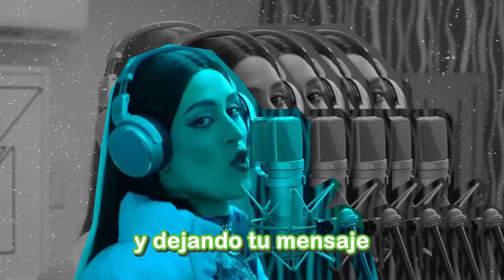Celébrate Por Ser Raro - Ánimo (Ep. #05)